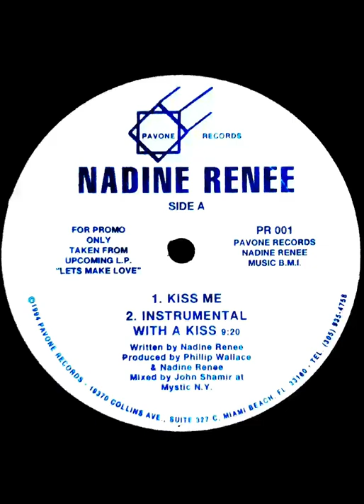Nadine Renee - Again (Promo 12") (1994)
Show your appreciation & buy us a coffee:
Nadine Renee– Kiss Me
Label: Pavone Records – PR 001
Format:
Vinyl, 12", 33 ⅓ RPM, Promo
Country: US
Released: 1994
Genre: Electronic, Pop
Style: Downtempo, Freestyle
A1  Kiss Me
A2  Instrumental With A Kiss 9:20
B1  Again 4:08
B2  Otra Vez (Again) 4:07
Published By – Nadine Renee Music
Mixed At – Mystic Studios
Mastered At – Fullersound
Mixed By – John Shamir
Producer – Nadine Renee*, Phillip Wallace
Written-By – Nadine Renee*
For Promo Only